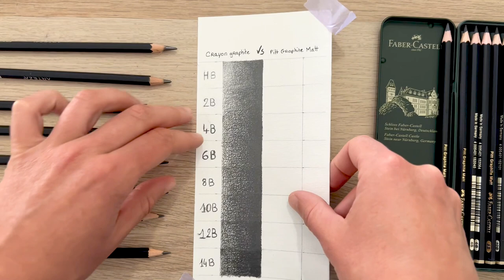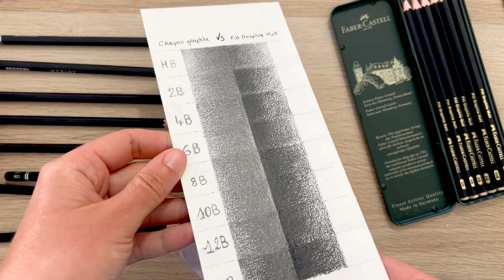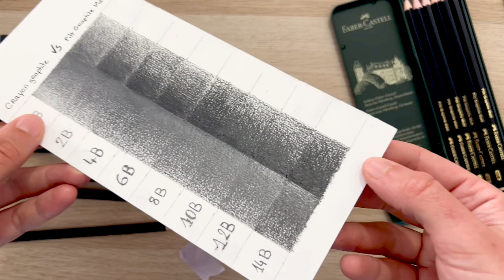Test des crayons graphite Pitt mat Faber Castell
Cela faisait plusieurs années que je n’avais pas réalisé de dessin entièrement au crayon graphite notamment à cause des reflets « métallisés / brillants ». J’ai entendu parler des crayons Pitt Mat de Faber Castell qui corrigeraient cela et je vais voir s’ils tiennent leurs promesses.

Il existe 8 nuances allant du HB au 14B disponibles à l’unité ou en coffrets. Me concernant j’ai utilisé le coffret de 6 crayons ( 2B, 4B, 6B, 8B, 10B, 12B) ainsi que les crayons HB et 14B à l’unité étant donné que je n’avais pas besoin d’estompe pour le dessin que je vais réaliser et que je préférais partir sur une gomme mie de pain de Faber Castell plutôt qu’une gomme classique.

Après un test comparatif avec des crayons graphiques, la différence est flagrante. Non seulement les reflets sont nettement diminués voir inexistants mais en plus on a des crayons avec des noirs beaucoup plus intenses. Pour le 14B, on est quasiment sur la même nuance que le crayon ploychromos noir.

Les Pitt Mat m’ont vraiment réconcilié avec le crayon graphite et j’ai hâte de réaliser d’autres illustrations avec.

Vous pouvez retrouver les produits que j’ai utilisé sur Le Géant des Beaux-Arts :

* Coffrets de 20 marqueurs aquarelle Albrecht Dürer
* Coffret de 6 crayons graphite Pitt Mat Faber Castell
* Crayon graphite Pitt Mat HB, Faber Castell
* Crayon graphite Pitt Mat 14B, Faber Castell
* Gomme mie de pain Faber Castell
* Gomme dust-free Faber Castell, Bleu
* Coffret métal de crayons aquarellables Albrecht Dürer Faber Castell
* Papier Aquarelle Aquapad Clairefontaine